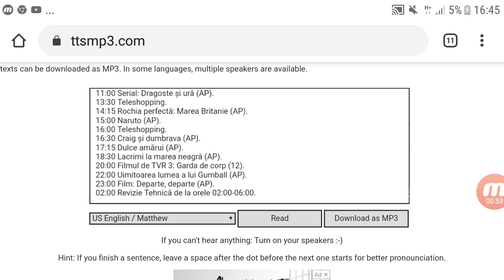Program 17 august 2019 TVR 3